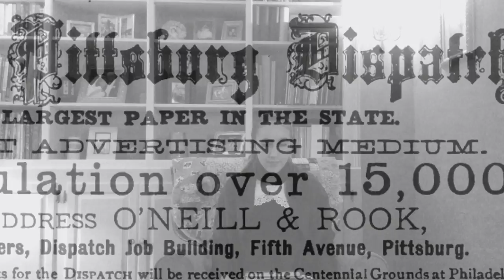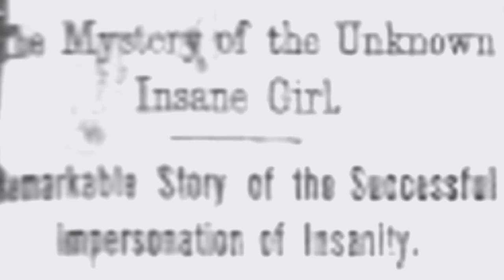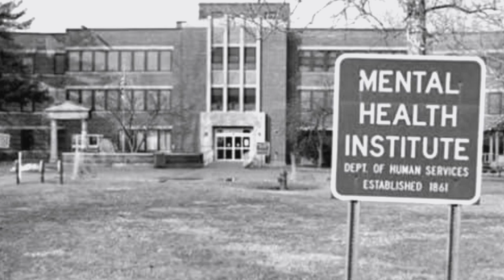Nellie Bly Documentary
National history day Camille Lienau Ryan Paz